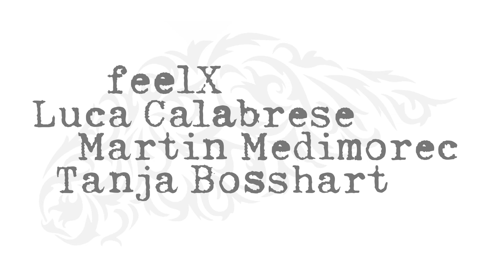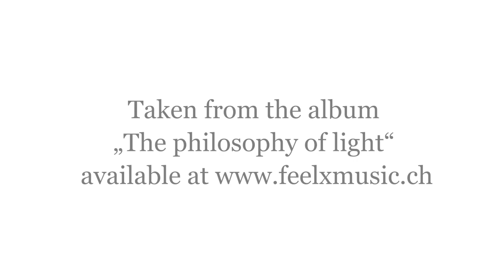Cordiale (2019, feelX-Luca Calabrese-Martin Medimorec-Tanja Bosshart)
A track from our album "The philosophy of light" 2019. Recorded live

Luca Calabrese: Trumpet
Martin Medimorec: Percussion
Tanja Bosshart: Bodhràn
feelX: Piano
Jörg Hofmann: Recording
Juri Pfammatter: Filming